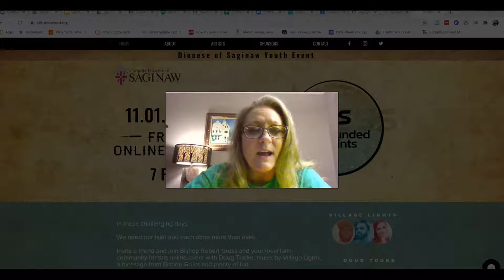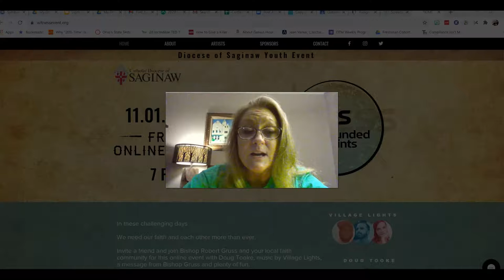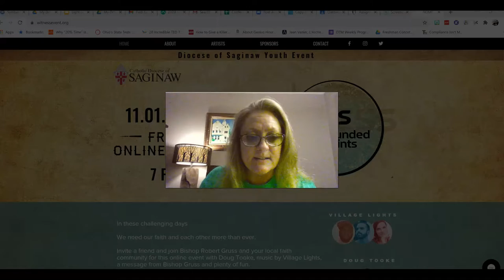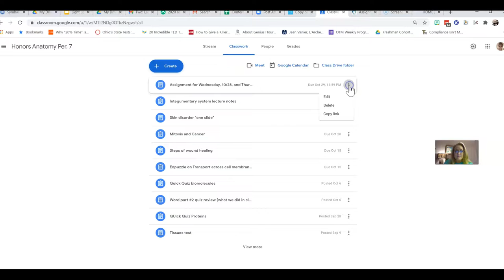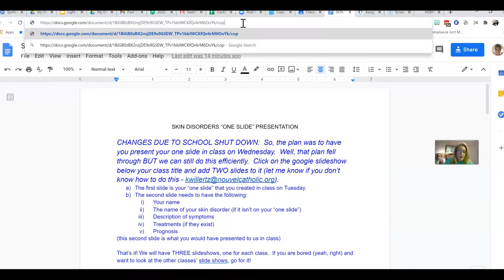October 28 introduction